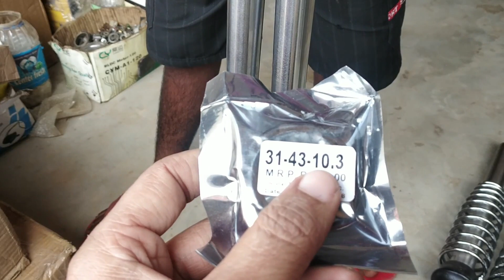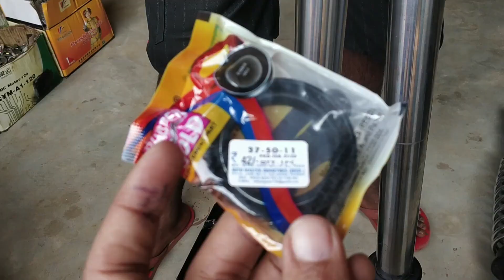E rickshaw Shocker | Shocker oil Seal | Multi Hub | E Rickshaw Tech